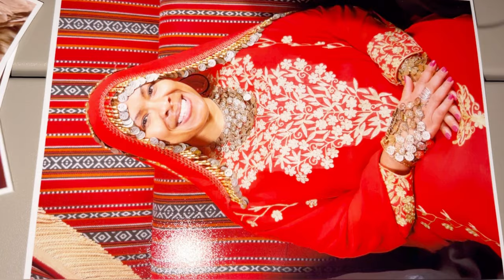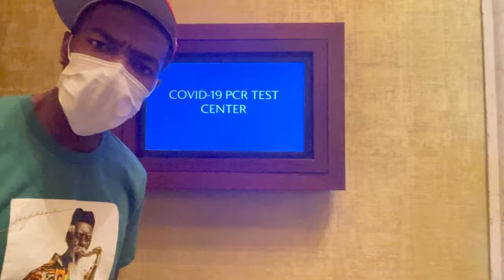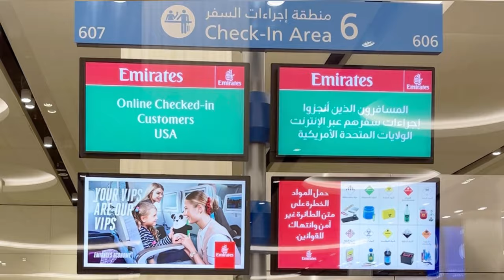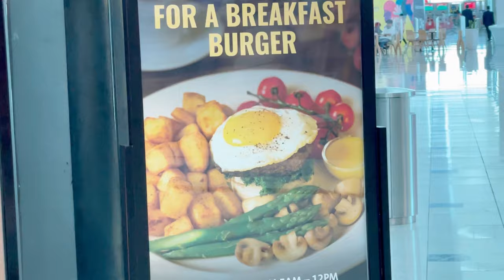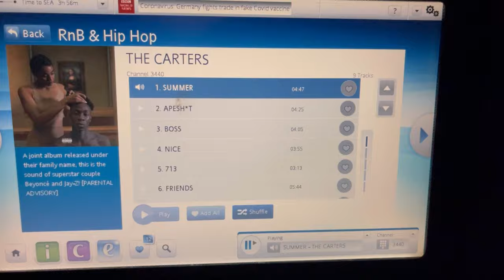Is Dubai Worth the Trip + Emirates Airlines Economy Class ✨ Flying to Dubai Travel Vlog ✈️ Vacay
Get your REAL ESTATE LICENSE in your state and become a Realtor.

Start your business today.